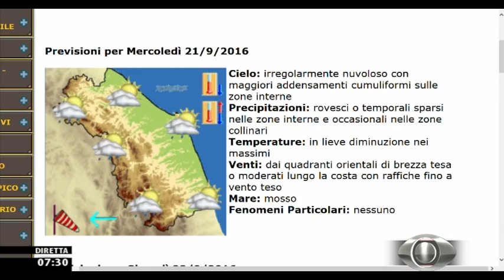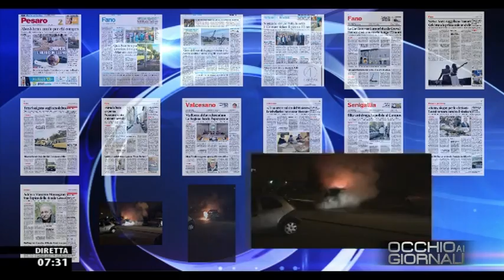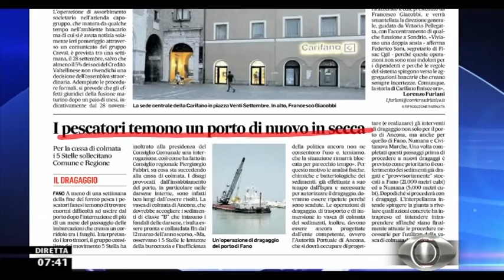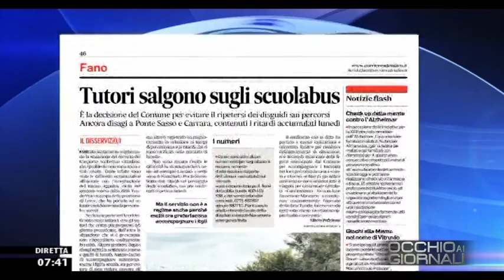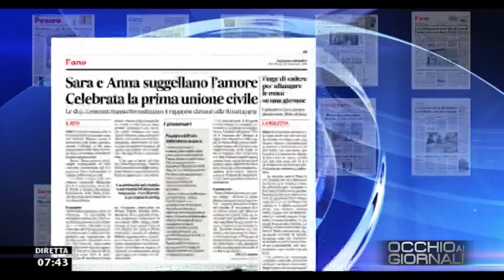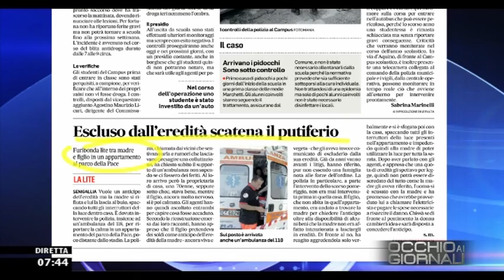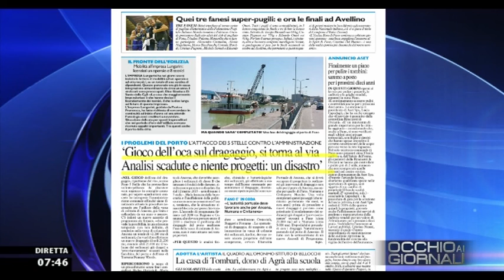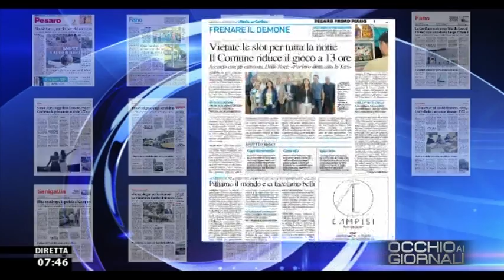Occhio ai GIORNALI 21/09/2016